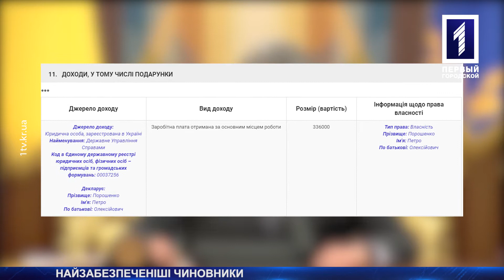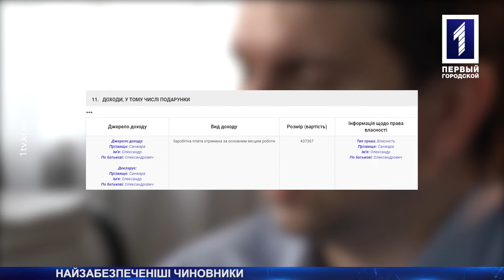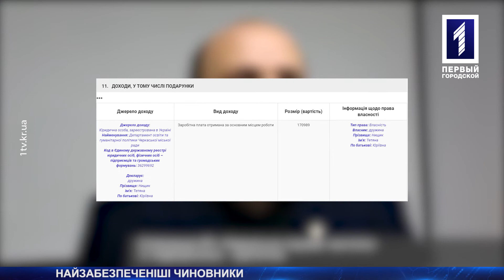Хто з криворізьких чиновників заробив найбільше?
Президент України Петро Порошенко за 2017 рік заробив 336 тисяч гривень. А оклад прем’єр-міністра Володимира Гройсман склав 435 тисяч гривень. А от секретар криворізької міськради Сергій Маляренко заробляє куди більше. У своїй декларації чиновник вказав, що за рік отримав майже півмільйона. Більше нього заробляє хіба що секретар харківської міськради – 670 тисяч гривень. Про доходи чиновників, дивіться просто зараз